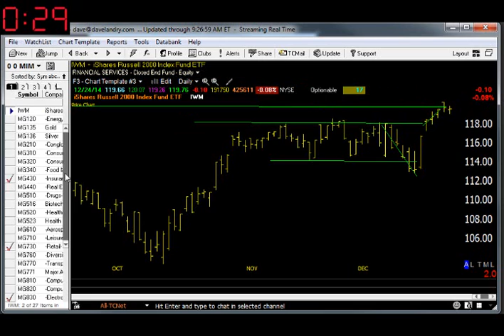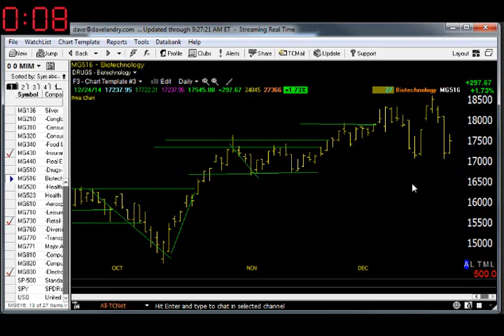12/26/14 Dave Landry's Market In A Minute